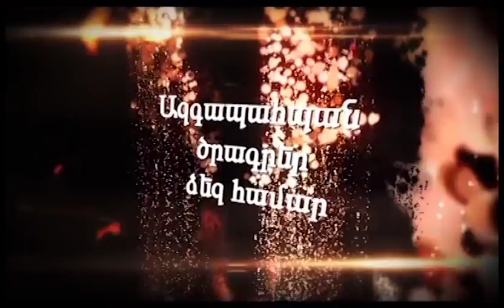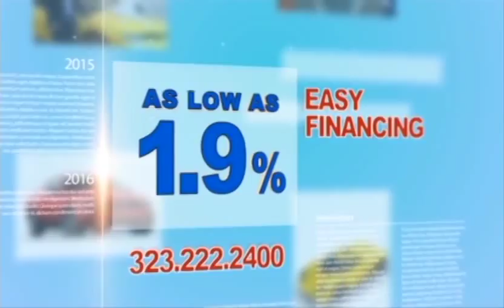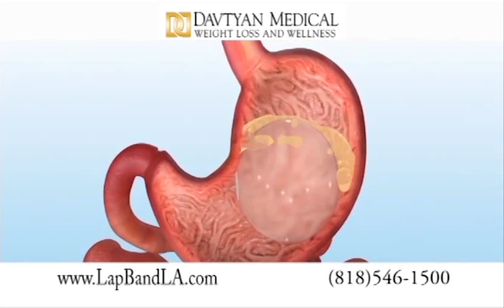Salmast Heritage Association Interview with Barev TV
Salmast Heritage Association Committee's interview with Barev TV's Nune Avetisyan.

Participants included Dr. Peter Cowe, Narekasi Chair - Armenian Department, UCLA, and Committee member Mrs. Laura Atoyan,